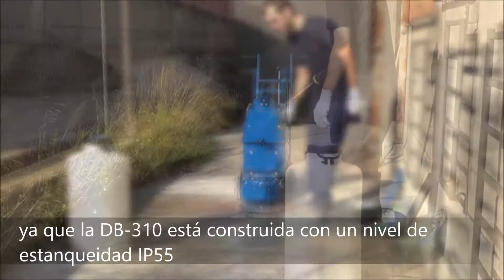AGUILA DB-310 Pulidora-rebajadora de uso profesional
Pulidora-rebajadora de uso profesional, capacitada para trabajar con todo tipo de abrasivos diamantados y convencionales, pudiendo realizar desde trabajos de gran desbaste en mármol, terrazo, granito y hormigón, hasta el acabado final con diamante resina.  Su diseño la hace extremadamente ágil en su utilización, así como fácilmente transportable gracias a su innovador diseño y tanque de agua extraíble.  Con cabezal regulable en inclinación y presión y con emplazamiento para pesas adicionales.